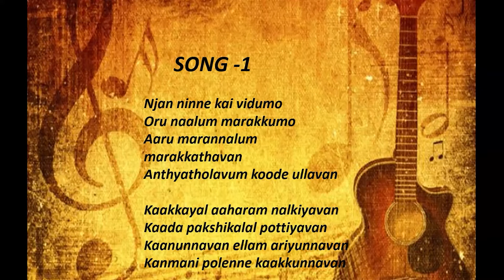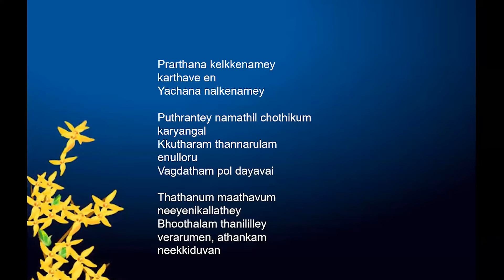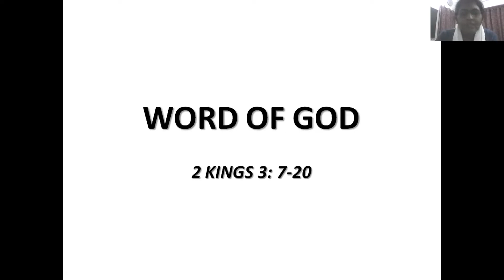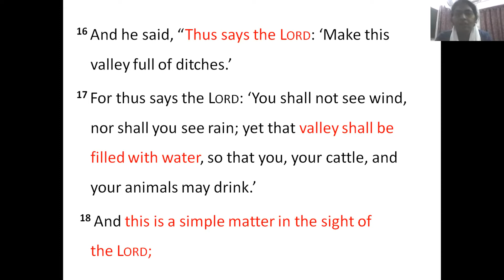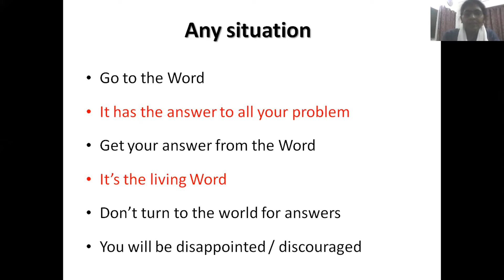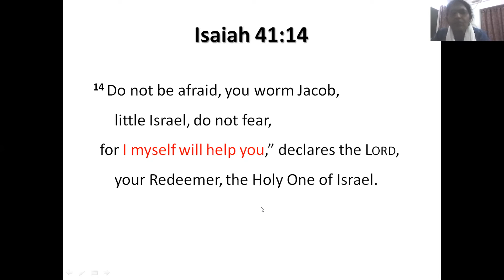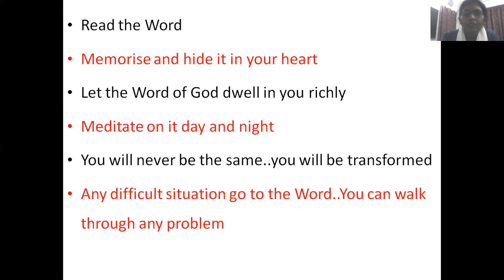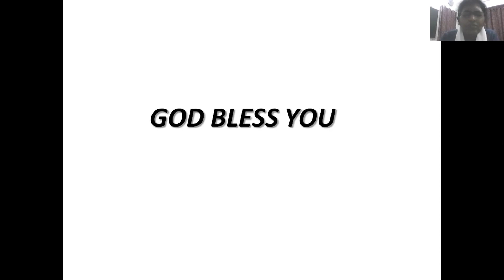✝️Praise and Worship ✝️ 27 January 2020 Message: Dr.Usha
സങ്കീർത്തനങ്ങൾ 100:4
അവന്റെ വാതിലുകളിൽ സ്തോത്രത്തോടും അവന്റെ പ്രാകാരങ്ങളിൽ സ്തുതിയോടുംകൂടെ വരുവിൻ; അവന്നു സ്തോത്രം ചെയ്തു അവന്റെ നാമത്തെ വാഴ്ത്തുവിൻ.